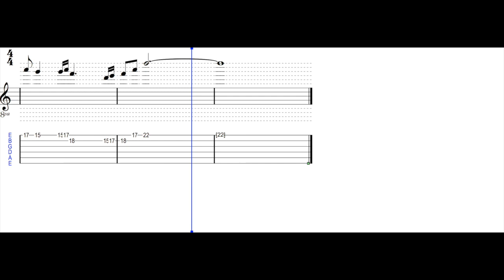The Rock - Guitar tab tutorial - Rock House Jail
ROCK HOUSE JAIL (The Rock)
Guitar tab tutorial by Francisco Hope

MUSIC STREAMING & DOWNLOADS:
Amazon digital music: